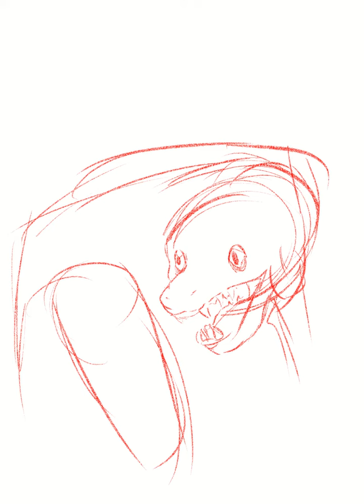freak speedpaint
just a simple dragon making nightcore